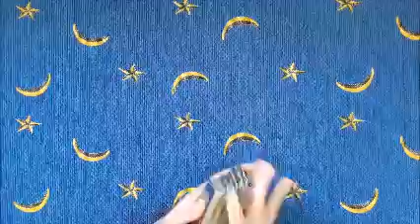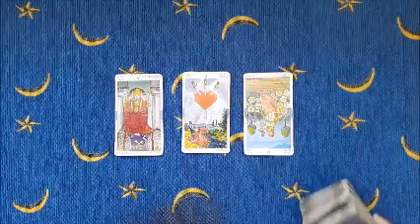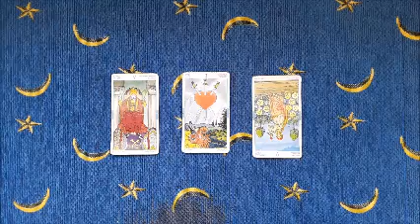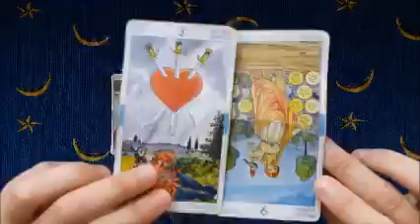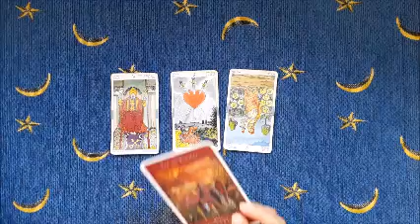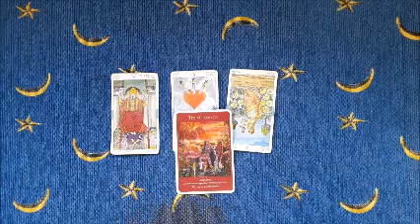La decisione più difficile- Oracolo angelico giornaliero